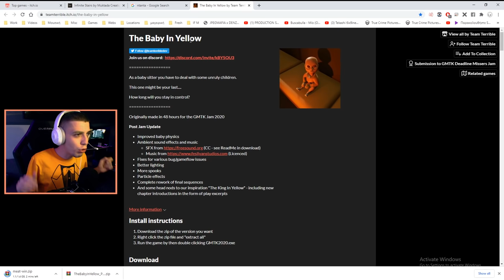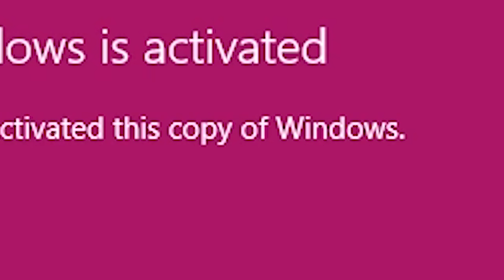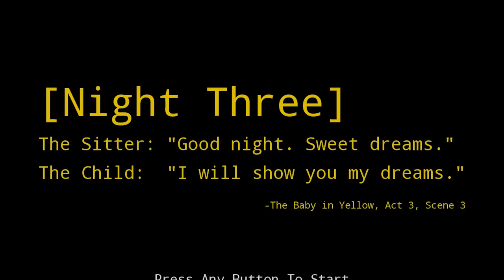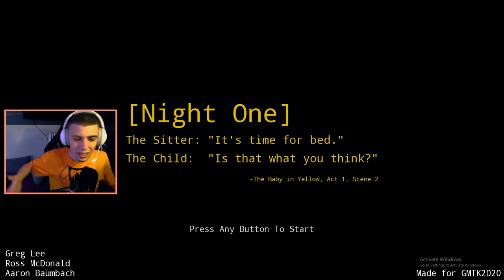Κάνω BABYSITTING σε ένα ΔΑΙΜΟΝΙΣΜΕΝΟ ΜΩΡΟ!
Με κάλεσαν σε ένα σπίτι για babysitting σε έναν μωρό..μόνο που το μωρό...δεν είναι απλά ενα μωρό. 😈